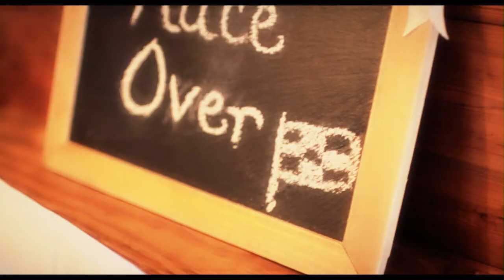Steven and Jessica's Wedding in Sylvester, GA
Congratulations to Mr. and Mrs. Steven and Jessica Roberts! Married January 11th, 2015 in Sylvester, Georgia! Wedding at Providence Primitive Baptist Church and Reception at Roberts Outback Barn. Videography services provided by Lucid Image Productions!